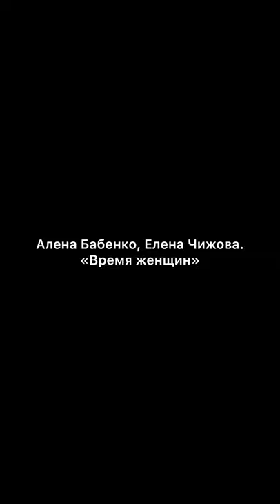Елена Чижова и Алена Бабенко (обсуждение, фрагменты) // «Время женщин»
«Встреча с автором» в рамках проекта «ПОИСК»,  24 июня 2019 года.
Организаторы: Театр «Современник» (Другая Сцена) и «Редакции Елены Шубиной»